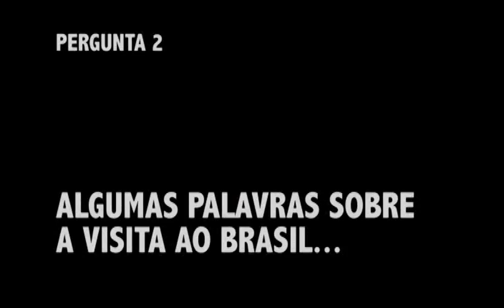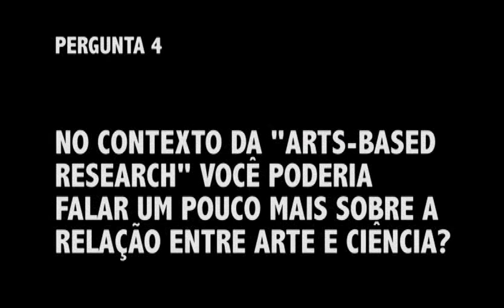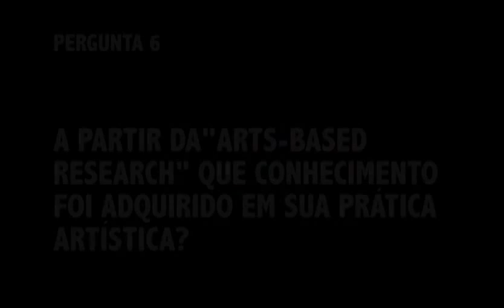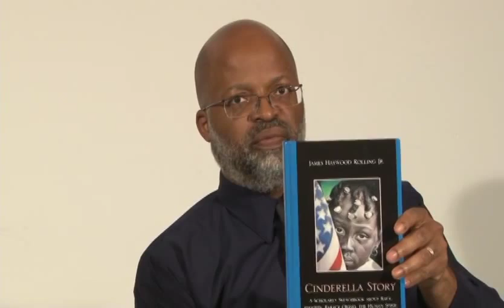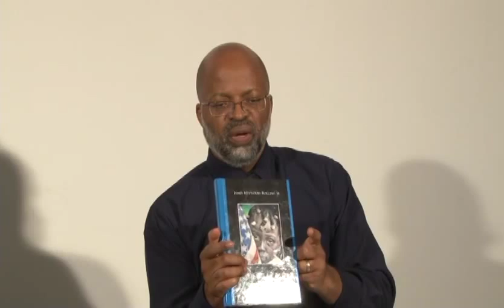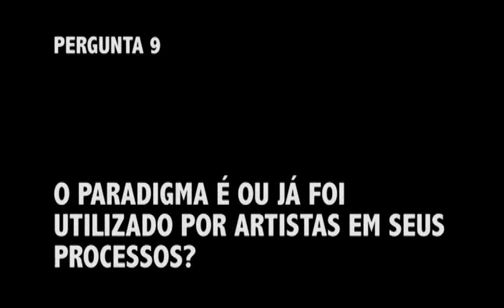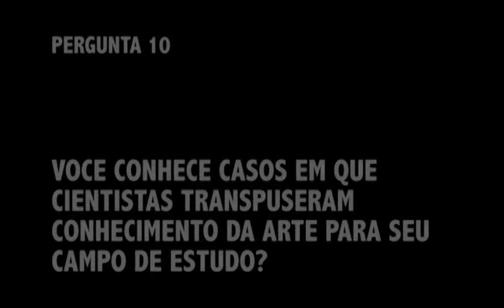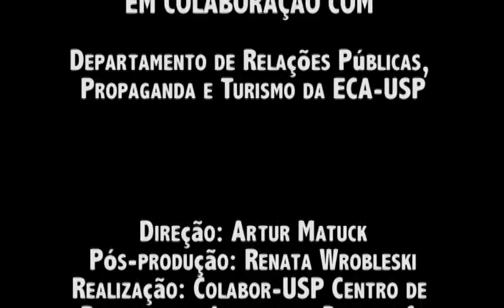Interview on Arts-Based Research - Dr. James Haywood Rolling, Jr., with Dr. Sharif Bey, BRAZIL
In October 2012, I was flown into São Paulo, Brazil to fulfill a commitment to speak at the VIII Congresso Internacional de Estética e História da Arte (VIII International Congress of Aesthetics and Art History) in São Paulo, Brazil. During the week of Oct. 21 - 28, I presented twice, first at the Museum of Contemporary Art of the University of São Paulo, and later in the week at the Brazilian Museum of Sculpture. The subject of both lectures was on arts-based research and associated systems for contemporary art-making. My traveling companion throughout the week was my Syracuse University Art Education colleague Dr. Sharif Bey.

During this period I was interviewed on the theme of "Complicated Conversations: Arts and Design Practice as a Species of Research." Sharif joined in. The questions we were asked to respond to, in order of query were:

1. How do you define yourself?

2. Can you share some words about your visit to Brazil?

3. Is "arts-based research" a new methodology for the production of art?

4. In the context of "arts-based research" you could talk a little more about the relationship between art and science? What are the main differences between arts-based research and scientific knowledge producing methodologies?

Follow-up: How did your interest in arts-based research begin? How did you get started; what caught your attention?

5. When your journey began, was the idea to create a new set of methods for asking questions in research?

6. What kinds of knowledge are acquired from artistic practice that informs the practice of "arts-based research?"

7. What has been the reception to this research paradigm?

8. Can you tell us a bit about your book "Cinderella Story?"

9. Has the arts-based research paradigm been used by contemporary artists in their creative processes?

10. How can scientists benefit from a knowledge of arts-based research?